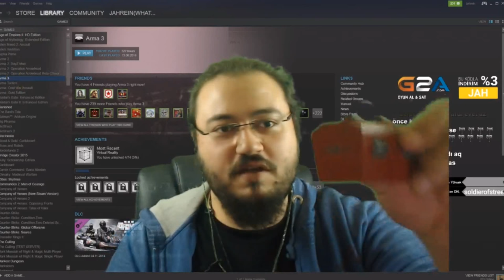Çanta Açılınca Jahrein Boşalıyor :D - Jahrein Komik Anlar